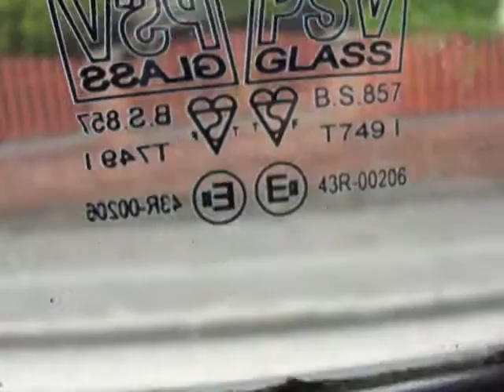Very Nice ZF! - First Manchester Dennis Arrow 31929 R429ULE Part 2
First Manchester Dennis Arrow, with a very nice ZF! This bus is now back in service in Ashton-under-Lyne after being stored for like over a year! :D Recorded 9th July 2011.